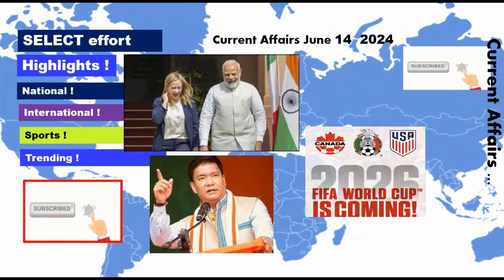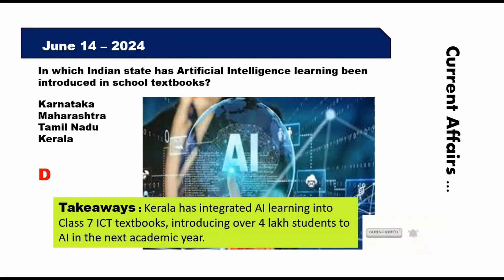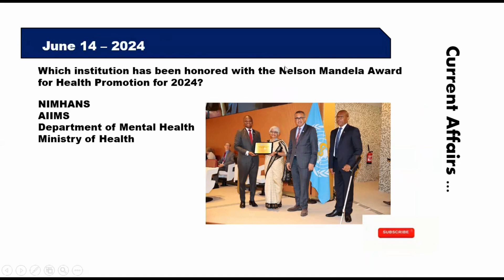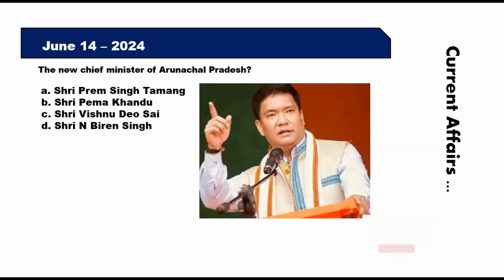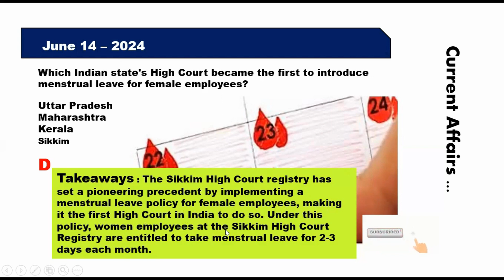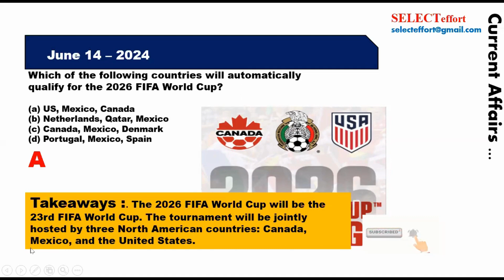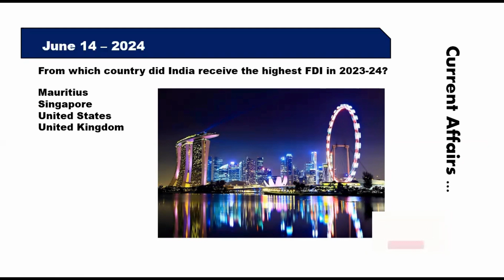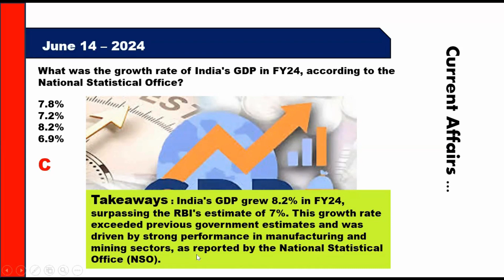14 June 2024 | MCQs | Current Affairs